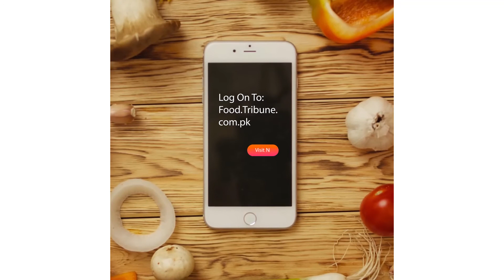Tomato Soup [Latest] | Food Tribune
This creamy tomato soup recipe is delicious and simple to make. It uses fresh tomatoes as the primary ingredient that are blended, mixed and boiled to perfection. If you are looking for a warm dish this winter season, make sure you try this scrumptious meal that works for morning, afternoon and night meals!

For the full list of ingredients, step-by-step method, as well as quick and easy to follow recipes, please visit: